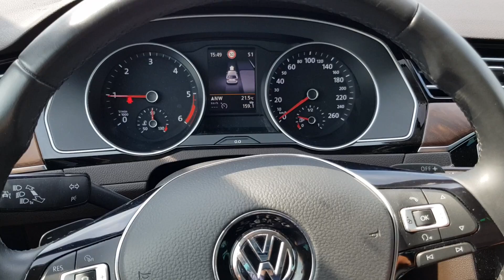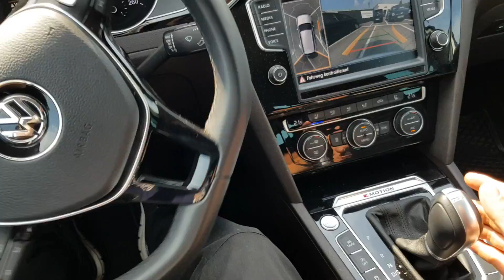NEVJEROVATNO Automobil sam parkira